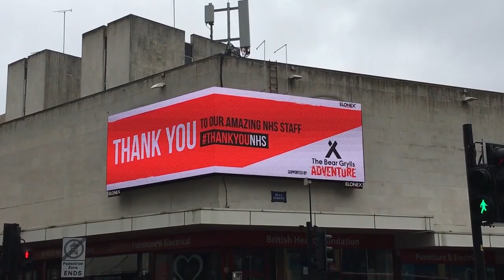A look at Birmingham's quietest weekend in memory